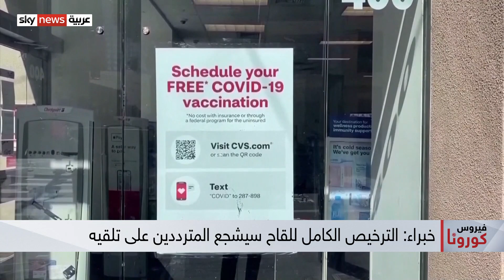توقعات بمنح الموافقة الأميركية الكاملة على ترخيص اللقاح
قال مدير المعهد الوطني الأميركي للحساسية والامراض المعدية انتوني فاوتشي، إنه يتوقع أن تعلن الإدارة الأميركية للغذاء والدواء عن موافقتها الكاملة على ترخيص استخدام اللقاحات المضادة لوباء كورونا خلال الأسابيع القليلة المقبلة.